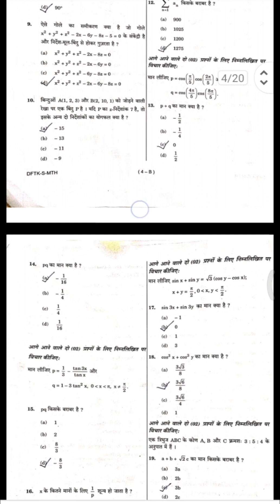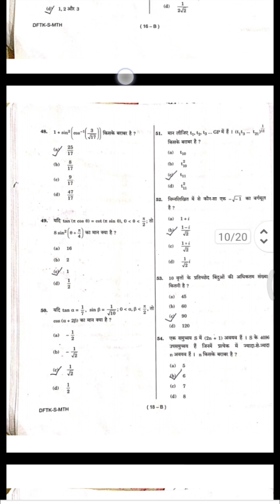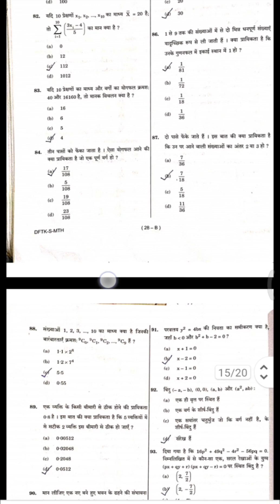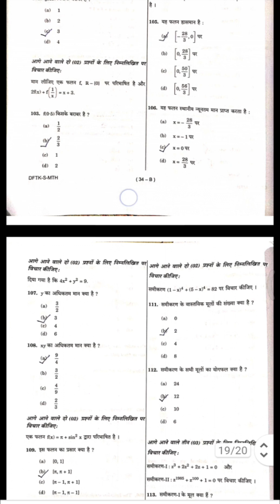NDA -2 Math Answer key for Hindi Medium nda 2 Hindi Medium Math Answer Set A,B,C,D nda Answer key